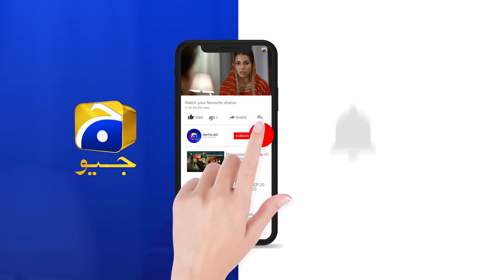Meherposh - Episode 29 Teaser - 9th October 2020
Cast:
Danish Taimoor As Shahjahan
Ayeza Khan As Mehru
Sania Saeed As Nusrat
Ali Abbas As Naeem
Rehan Sheikh As Jahanzaib
Iffat Rahim As Shakeela
Ismat Zaidi As Sakeena
Zainab Shabir As Ayaat
Humaira Bano As Kaneez
Syed Arez As Waqas
Mubsirah Khan As Almas